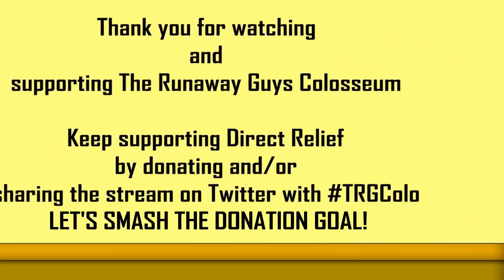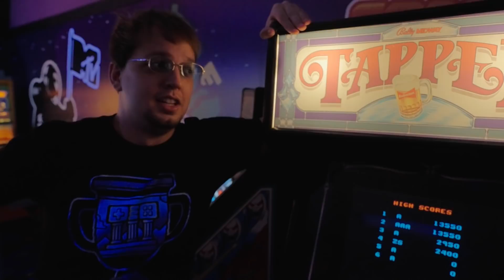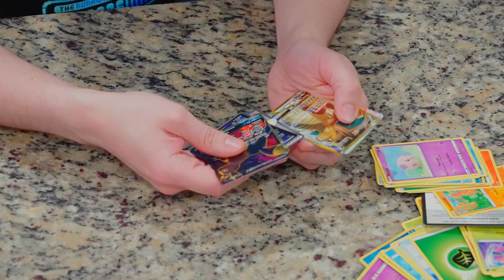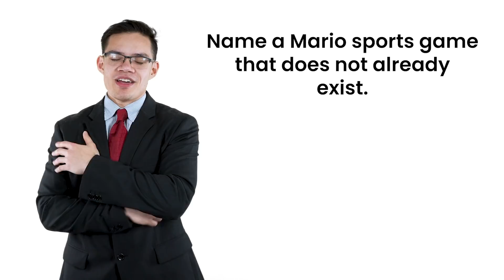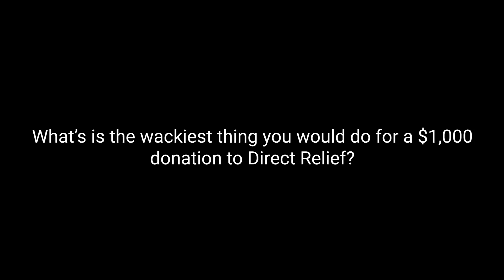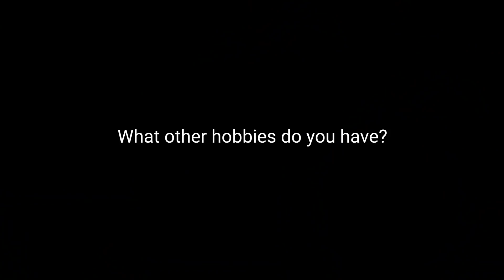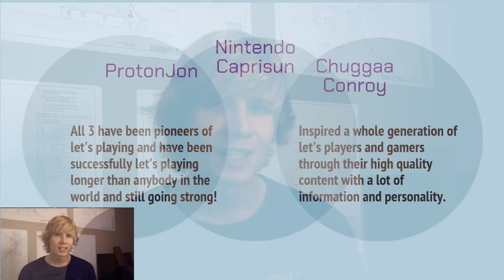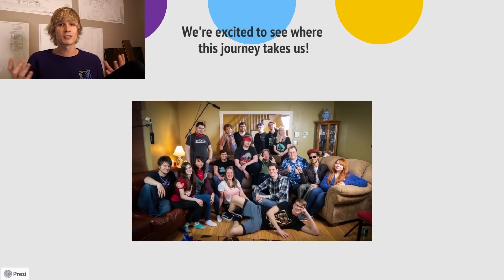TRG Colosseum 2022 - Bumper Compilation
Not gonna lie, these are the best bumpers we've made yet!

Bumper Timestamps (Thank you StormrangerOmega for compiling these and to everyone else who did as well!):

0:00 - Cardboard Jon by StephenPlays, MalMakes, Chuggaaconroy, MotionDan & Tom Fawkes
1:48 - ABC Movies Intro by Lucahjin & PhilipDraco
2:16 - TRG Remix: Rhythm Heaven by TRG CAB (The Runaway Guys Colosseum Animated Bunch)
4:58 - Tim Plays The Piano by NintendoCapriSun & Chuggaaconroy
5:34 - Baking Cookies with Jon by Proton Jon & Lucahjin
6:34 - Uh Oh!: Proton Jon & Bagel by Jyggy & Trill Girl
6:58 - Josh Jepson Catches a Pokemon by Josh Jepson & FireLordBrooke
7:43 - Uh Oh!: Josh Jepson by Jyggy & Trill Girl
8:08 - Tom's Arcade Facts 2 by TomFawkes, MotionDan & StephenPlays
9:44 - Lucahjin Rap, by AttackingTucans & Lucahjin
12:38 - TRG Colosseum Interviews, Entry 224: Marnie by FamilyJules
15:19 - Lord Dona'tor Reunited by StephenPlays & Tom Fawkes
17:32 - Uh Oh!: Lord Dona'tor & Lamp by Jyggy & Trill Girl
17:57 - Alter Egos: Tim Skywalker by NintendoCapriSun & Chuggaaconroy
19:04 - Alter Egos: Lord Dona'tor by Tom Fawkes
19:39 - Alter Egos: RosaJon by Proton Jon
19:58 - An Old Indie Classic: Super Mario Bros., World 1-1 by ToxicxEternity
22:32 - Overly Explained Phrases by NintendoCapriSun
24:15 - Bankrupt (Cinnamon Bun Bumper) by MasaeAnela
24:52 - Glitched Out / Jon Calls Tech Support by PhilipDraco, Proton Jon, Tom Fawkes & Lucahjin
26:37 - "Sears Air Conditioning" Commercial by StephenPlays, MalMakes, Alex & Popskyy
27:43 - Super Mario Sunshine Versus Intro Rap by AttackingTucans
28:21 - Super Mario Sunshine Versus Loser's Challenge by AttackingTucans
29:22 - Uh Oh!: Stephen "Waluigi" Georg by Jyggy & Trill Girl
29:46 - Morning Mario: "I Took a Few Liberties" by StephenPlays & Tom Fawkes
32:59 - The Escalator by FamilyJules
33:36 - The Otamatone by FamilyJules & ToxicxEternity
38:23 - Baking Cookies with Sab by Sab Irene
44:46 - Mad Libs by Chuggaaconroy & NintendoCapriSun
54:36 - The Metal Gear Solid Podcast by FamilyJules, ToxicxEternity & Adriana Figueroa
59:03 - The Table by StepehenPlays & NintendoCapriSun
1:02:20 - Uh Oh!: MC's Socks by Jyggy & Trill Girl
1:02:45 - Luck of the Draw by SuperMCGamer, Chuggaaconroy & StephenPlays
1:04:31 - Blue The Cat by The8BitDrummer
1:06:37 - Direct Relief Song by Adriana Figueroa
1:07:39 - Baking with Tyler: Cookie Randomizer by AttackingTucans
1:14:11 - UwU with Masae by MasaeAnela & InsaneInTheRain
1:14:23 - TRG Family Feud: 2021 Retrospective by InsaneInTheRain
1:21:23 - Meet Direct Relief: Michael Robinson by SuperMCGamer & Direct Relief Staff
1:26:30 - Meet Direct Relief: Steve Lange by SuperMCGamer & Direct Relief Staff
1:34:24 - Who Is TRG? by AttackingTucans